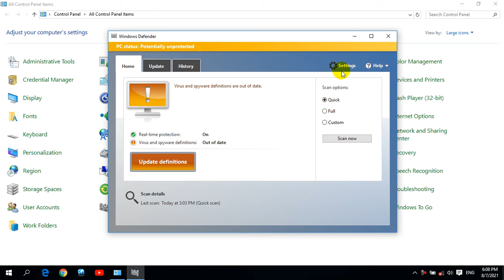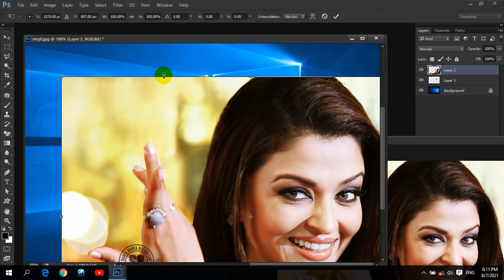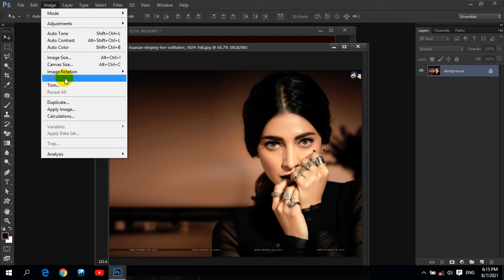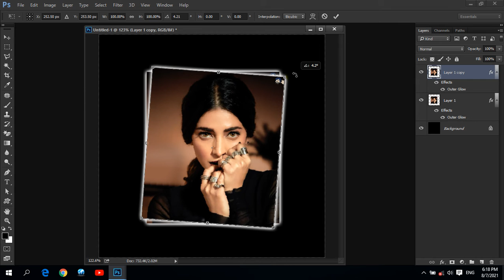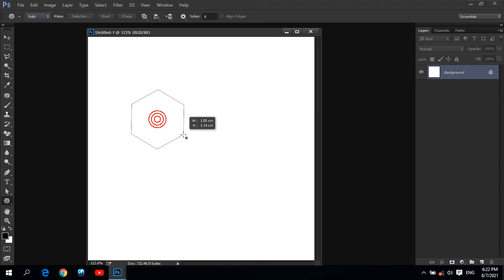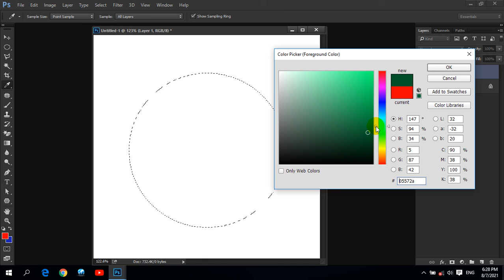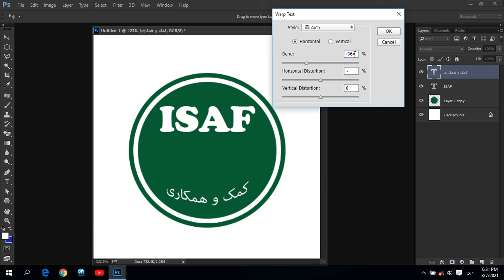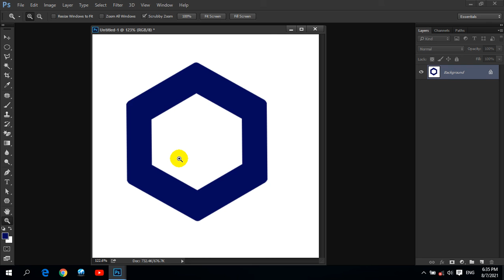ADOBE PHOTOSHOP PASHTO 11TH DAY